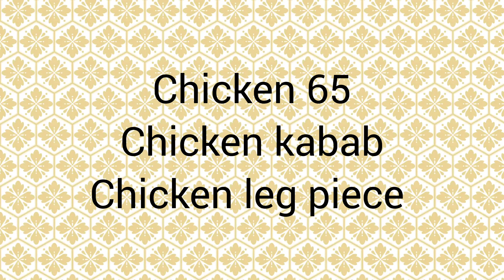சிக்கன் 65 மொறு மொறுன்னு இப்படி செஞ்சு அசத்துங்க#Chicken 65|Chicken kabab| Chicken Leg piece recipe.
Rithul Vlogs
Chicken 65 recipes#South Indian cuisine#Spicy chicken dishes#Tasty chicken recipes#Indian appetizers#Authentic flavors#Cooking tutorials#Foodie inspiration#Easy chicken dishes#Flavorful marinades#Spicy snacks#Indian street food#Finger-licking good#Crispy fried chicke#Spicy and tangy#Indian fusion recipes#Delicious spices#South Indian delicacies#Party appetizers#Restaurant-style dishes#chillichicken chicken65 chickenfryrecipe chickenrecipe chicken65intamil chicken65recipe s#chillichicken

If you're a fan of bold flavors and crave the authentic taste of South Indian cuisine, you've come to the right place.

At Rithul Vlogs, we are passionate about showcasing the vibrant and diverse flavors of South India, with a specific focus on the legendary Chicken 65. Prepare to embark on a culinary journey as we unveil the secrets behind creating the perfect blend of spices, marinades, and cooking techniques that give Chicken 65 its distinctive taste.

Join us as we share step-by-step tutorials, insightful tips, and creative variations of this beloved dish. From the traditional fiery and spicy versions to unique twists that infuse modern flavors, we strive to provide you with a wide range of options to satisfy your cravings and elevate your cooking skills.

Each video on our channel is carefully crafted to guide you through the process of creating mouthwatering Chicken 65 dishes that will impress your family and friends. Whether you're a seasoned cook or a beginner in the kitchen, we've got you covered with detailed instructions and easy-to-follow recipes.

South Indian cuisine is renowned for its robust flavors and tantalizing spices, and Chicken 65 is a shining example of this culinary excellence. Get ready to experience the perfect balance of heat, tang, and crunch that will leave your taste buds dancing with delight.

We invite you to subscribe to our channel and hit the notification bell, so you never miss an opportunity to explore the world of South Indian Spicy and Tasty Chicken 65 recipes. Join our vibrant community of food enthusiasts and let's embark on this flavorful adventure together.

Get ready to unleash your inner chef, discover new flavors, and create memorable dining experiences with our South Indian Spicy and Tasty Chicken 65 recipes. Thank you for joining us, and we can't wait to share our love for this iconic dish with you!